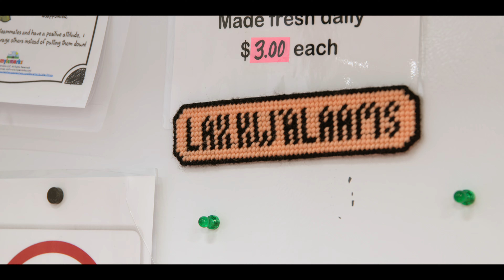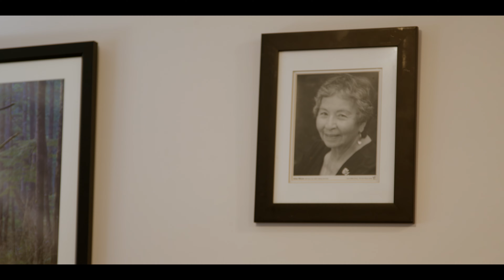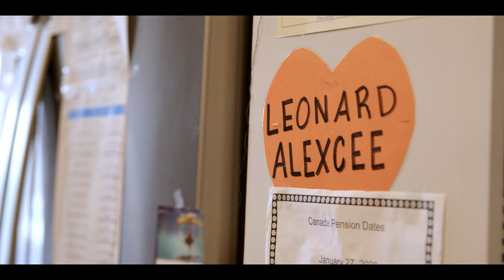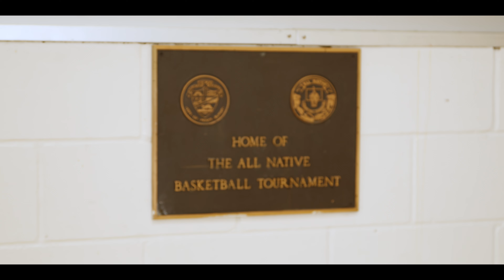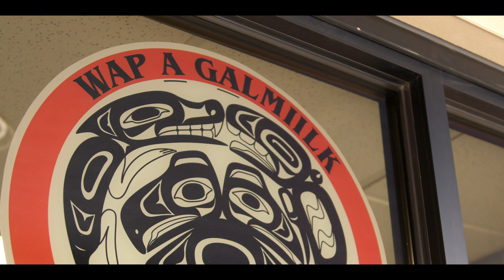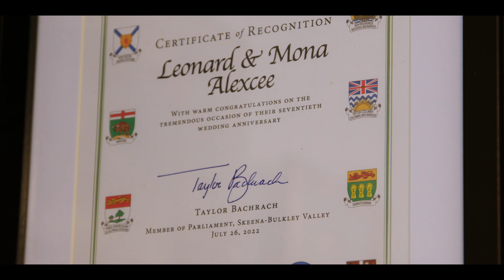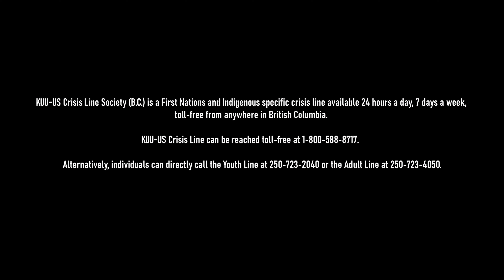Love has no Tribe: Leonard and Mona Alexcee | The Urbariginal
'Love has no Tribe' is a short documentary that tells the unique story of Leonard and Mona Alexcee, an Elder couple from the coastal nation of Lax Kw’alaams who have been married for over 70 years. Facilitated by CBC’s Rudy Kelly and filmed on-location in their home in Lax Kw’alaams, Mona and Leonard discuss growing up on the coast, their harrowing battle with tuberculosis, Leonard’s experience in Residential School, and how they and their family were able to persevere through it all to shape national culture and systems for the betterment of First Nations people throughout Canada.

CREDITS:
Featuring Leonard (Liiamlahax) and Mona (Goldm'niign) Alexcee
Directed and edited by Adam Harasimiuk
Cinematography by Adam Harasimiuk and Jordan Cryderman
Audio Post-Production by Jon Russell and Adam Harasimiuk
Hosted by Rudy Kelly

Produced in conjunction with The Urbariginal podcast.